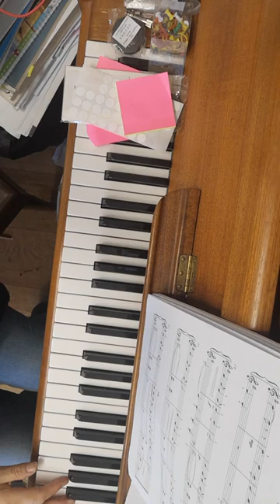The swinging sisters